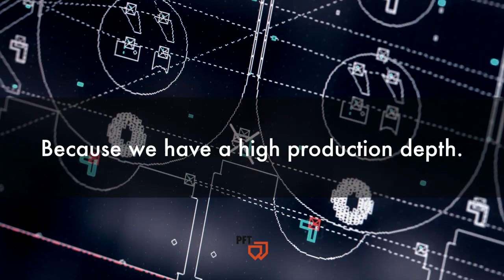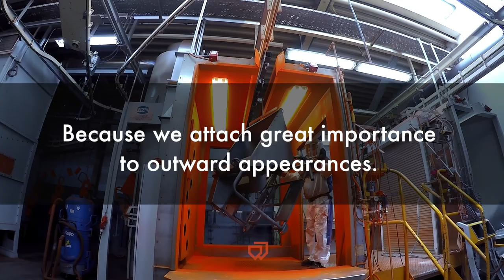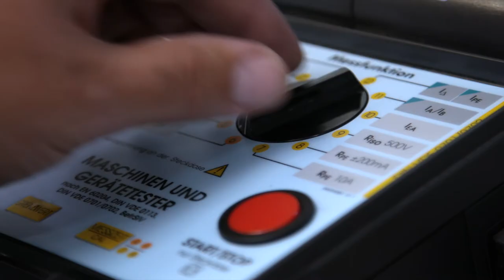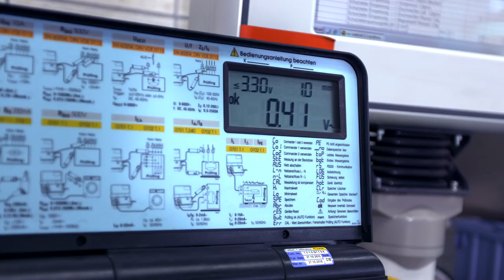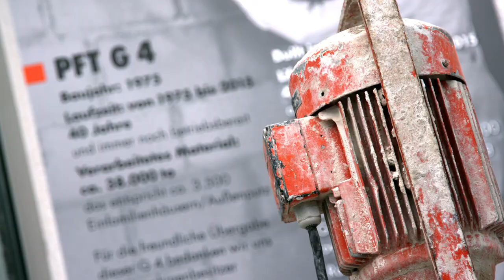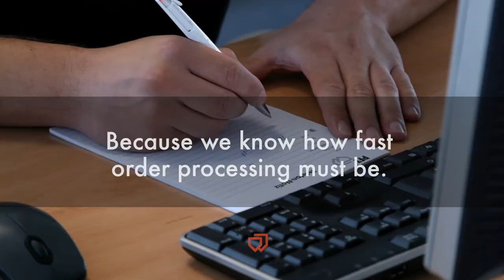PFT Image trailer: ENGLISH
The PFT image film gives you a short view about our premises PFT.

The company portrait shows the background and the development process of the high-quality PFT machine technology ...
... "Made in Germany". Get some interesting facts and let's inspire from the world of pictures.